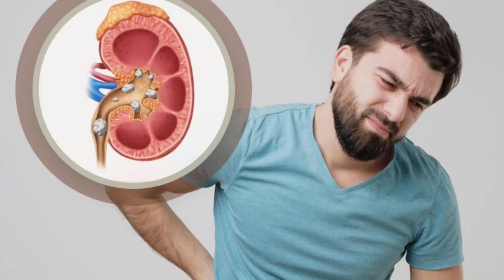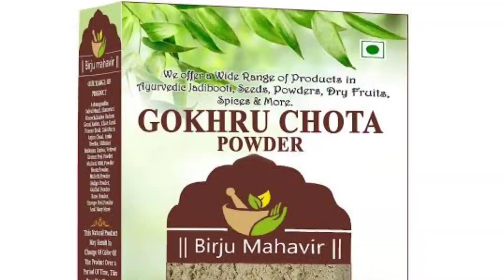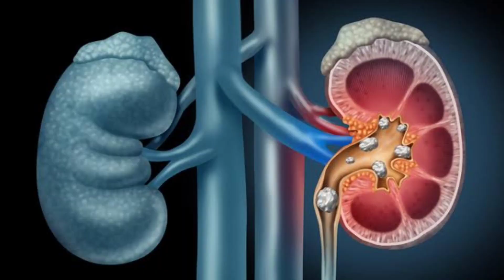Super drink for Kidney stone | Pathri ka ilaj | Pathri ka Treatment | pathri ko Bahar kese nikale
Pathri ko khatam karne ke liye kya khana chahie | Pathri ko bahar nikalne ka Aasan tarika | Super drink for Kidney stone | Pathri ka ilaj | Pathri ka Treatment | pathri ko Bahar kese nikale

In this video you are going to know about some best drinks for kidney stone ,so i hope this video is helpful for you if you like this video then give its a thumbs up and if you have any friend that want that knowledge then share this video with them and  if you have not subscribe this channel then please subscribe the channel to get more interesting such like that ,

About Channel
Sisodiyamedicalcare channel is a platform to understand all the biology related topics in a easier manner which will definately help you in you exams and also built intrust in the subject and make your life successful